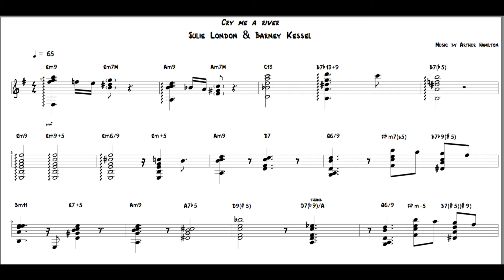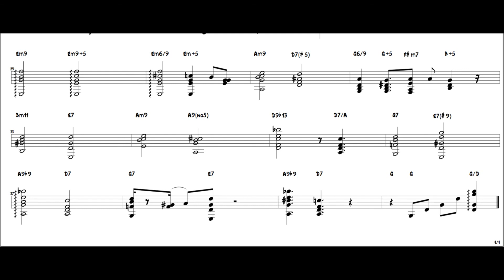Barney Kessel - Cry me a river (transcription)